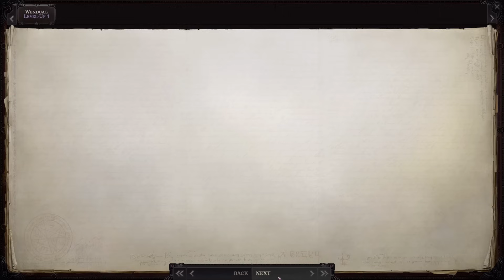Pathfinder: WotR Let's Play - Devil Mythic Path Part 1 (Escape Deskari)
This video is part of my Devil Mythic Path ascension playthrough.  This is based on a poll conducted on my channel and it's also the reason I am playing as Isaac from Castlevania.  My party will be Seelah, Wenduag, Daeran, Regill, and Nenio.  Over time I will release builds for all of them.  I plan to romance Wenduag and achieve soul mate status with her.  I have never done that nor have I achieved ascension as a Devil so some of this will be new to me.  I also haven't done a full playthrough of the game in years so please bare with me. :)

00:00 Character Creation
03:05 Festival
13:12 Meet Seelah & Camellia
30:51 Meet Wenduag
40:16 Angel Mythic Path
51:00 Mongrel Community
1:04:48 Meet Horgus Gwerm
1:06:29 Leaving Alone